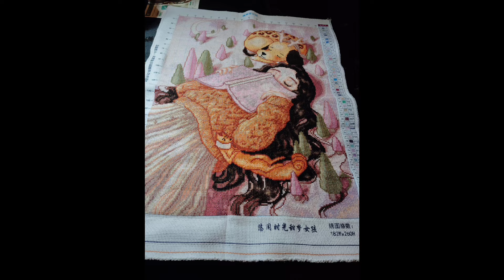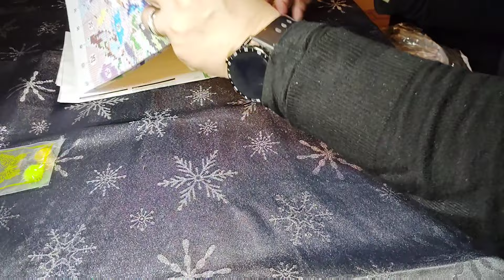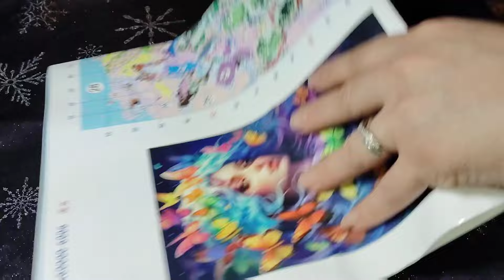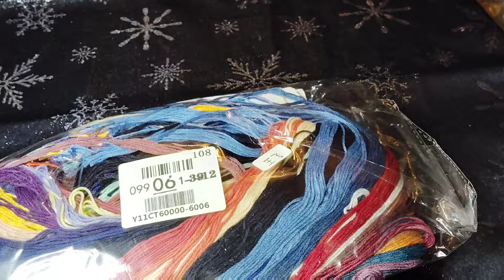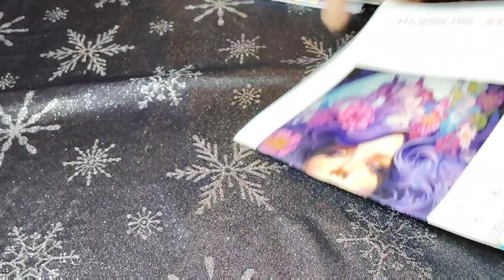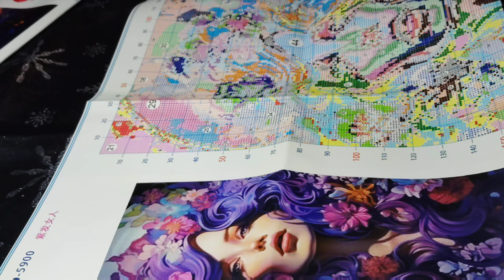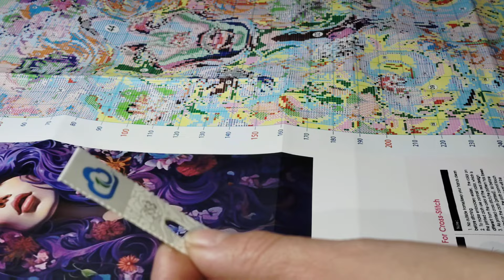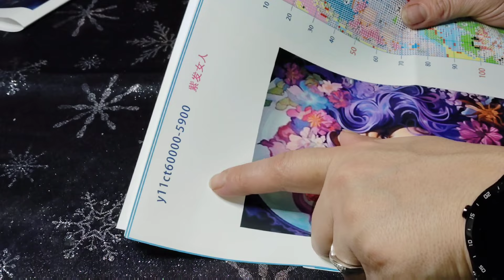super unboxing vipcrossstitch crosstich ❤️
le lien des produits
Code de réduction de 10 % :vanes10